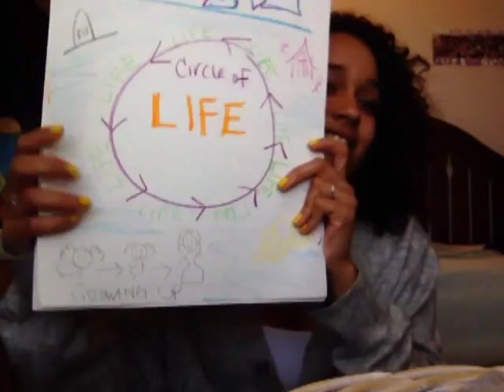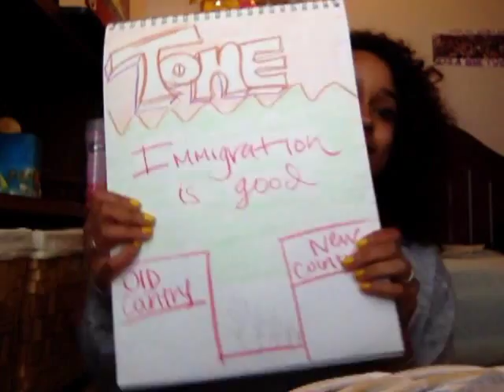Literary Analysis: My Antonia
My own literary analysis of the novel My Antonia by Willa Cather